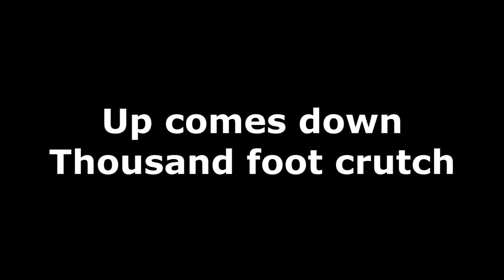Thousand Foot Crutch: Up comes Down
sick song...that i dont own. i just found the song in the free youtube audio and added it to this.